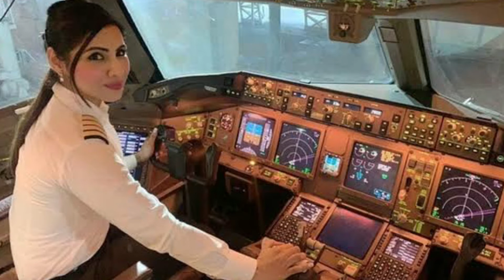Indonesia flight crash | sj182 flight | sriwijaya airlines tamil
This video consists of missing Indonesia flight Boeing 737 of sriwijaya.

At morning 7.40 am sj182 type boeing flight missed after took off 4 minutes.

when the plane take off it goes to 10000 feet and after 4 minutes it missing and its contact with radar also missed.

Indonesia flight sj182 traveled over jawa sea to reach pontinak.